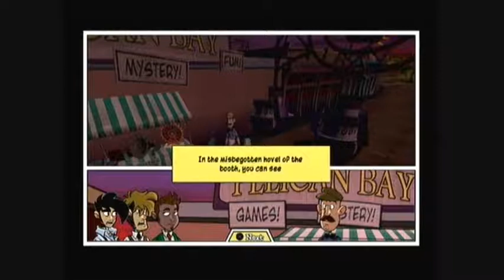let's Play Penny arcade ep1: part 17 My lucky number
We go visit an old friend witha very special gift.